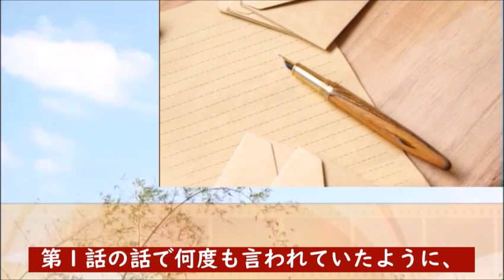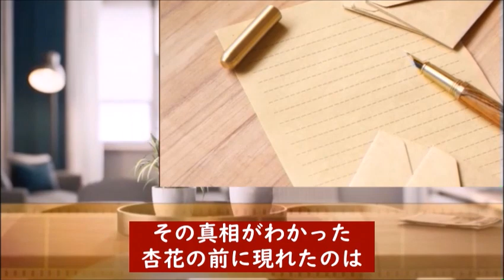｢持続可能な恋ですか？｣第2話 杏花と春太の出会いに颯が加わり…ドラマ「じぞ恋」第1話感想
ついに父娘のダブル婚活が始まったが、杏花は特に結婚はしたくないのだが…様々な出会いが待っていて「持続可能な恋ですか？～父と娘の結婚行進曲～」

【キャスト】
上野樹里、田中圭、磯村勇人、松重豊、井川遥、八木亜希子、柚希礼音、ゆりあんレトリィバァ、武田玲奈

【主題歌】
幾田りら：レンズ

動画の紹介

｢明日カノ｣第2話 雪の友人リナは埋まらない孤独に悩んでいるとき…｢明日、私は誰かのカノジョ｣第1話感想